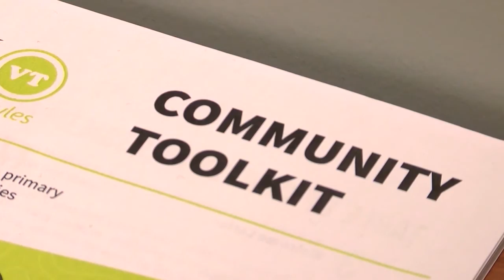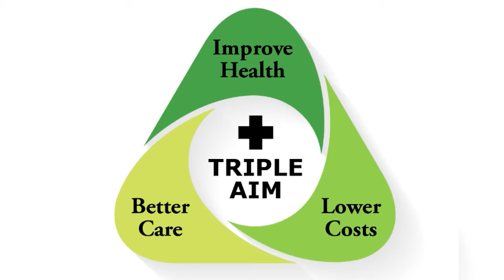What Matters This Week: Marissa Parisi and Vicki Loner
Marissa Parisi of RiseVT and Vicki Loner of OneCare Vermont discuss a healthier Vermont.